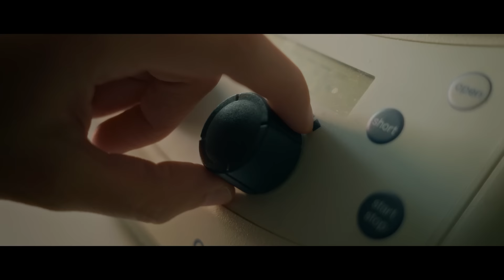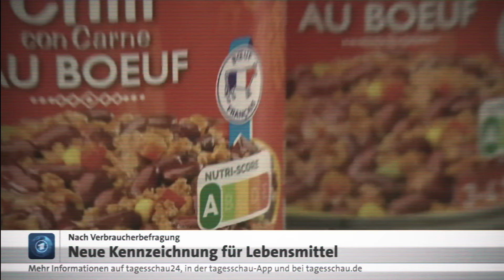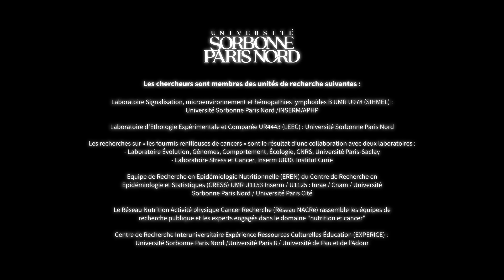Recherche : Penser et agir pour la société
« On avance, on questionne, on s’améliore et on confronte nos idées. Parce que la recherche est avant tout une aventure humaine et collective ».*

Nos équipes de recherche collaborent quotidiennement pour apporter une brique à la connaissance scientifique mondiale. Des apports indispensables pour aider la société à affronter les défis mondiaux tels que la lutte contre le cancer.
Dans ce premier film, l’université y dévoile la vitalité de sa recherche pluridisciplinaire, sa capacité à explorer et à transformer le monde.

*Dominique Ledoux – Professeur en biologie cellulaire à l’université Sorbonne Paris Nord